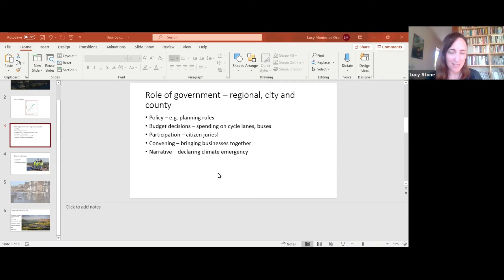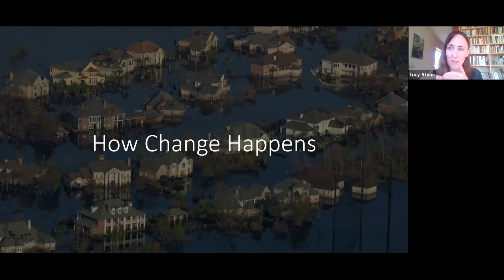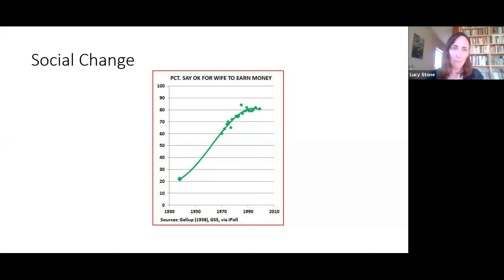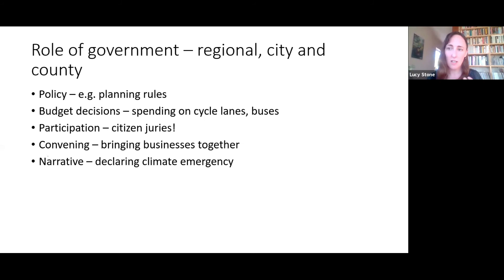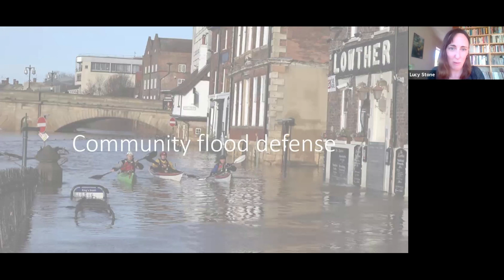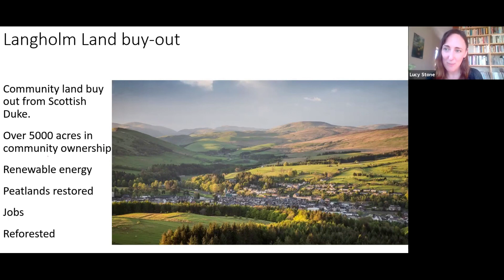Citizens' Assembly Session 2 (28th February): How Change Happens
Lucy Stone Fellow at Royal Society of Arts and Centre for the Understanding of Sustainable Prosperity explains how to effect change and make things happen